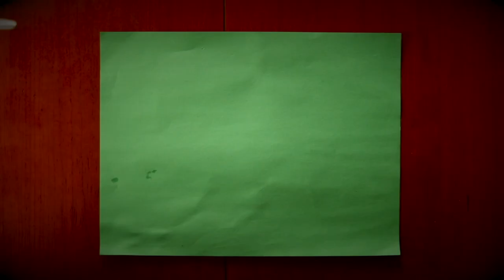"EXPERT" put to the test